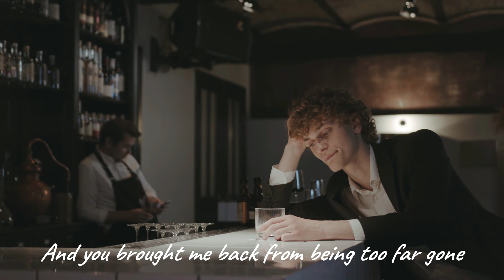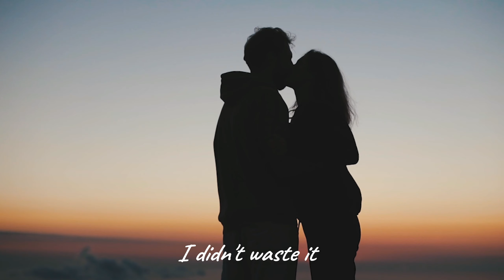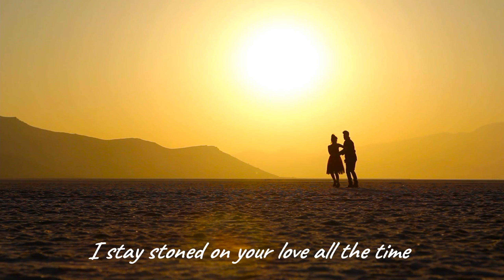Tennessee Whiskey by Nitro Express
Nitro Express version of 'Tennessee Whiskey'

Credits:

Jim 'Nitro' Pulsifer, Lead/Rhythm Guitar
Ron Bell, Vocals, Bass
Nate Buckhorn, Backing Vocals, Harmonica
Shawn Nourse, Drums, Recording Engineer
Doug Cooke, Piano
Sergio De Anda, Recording Engineer